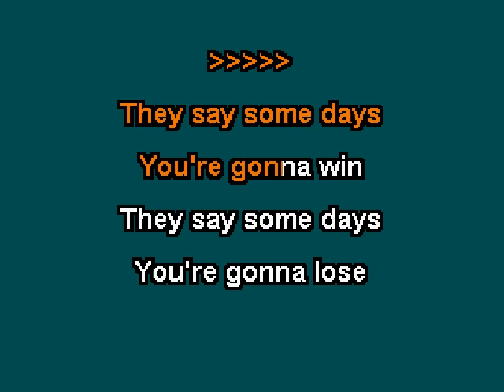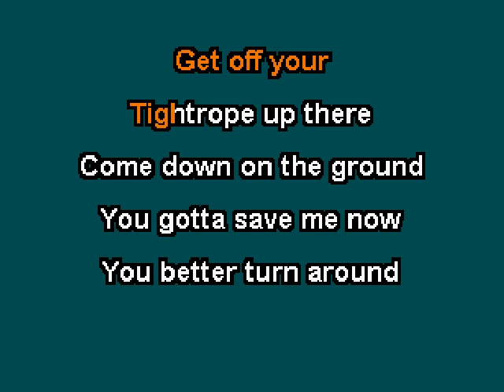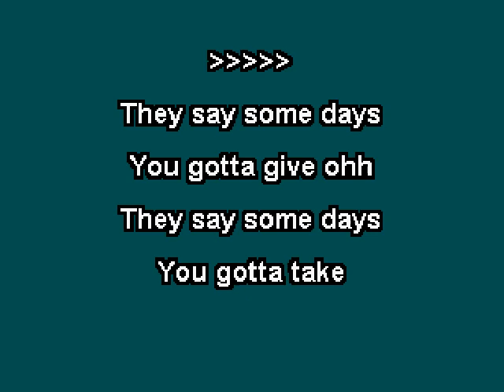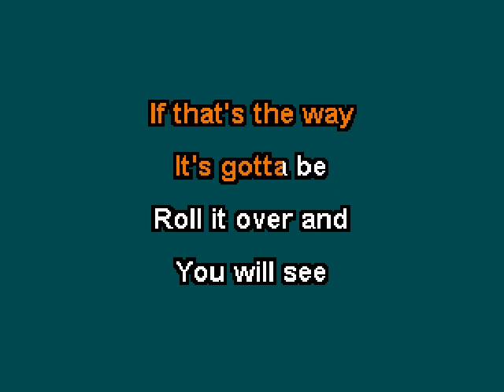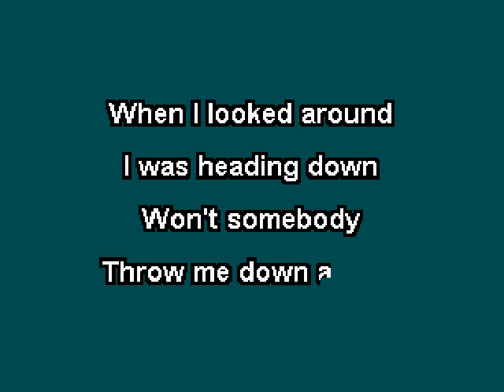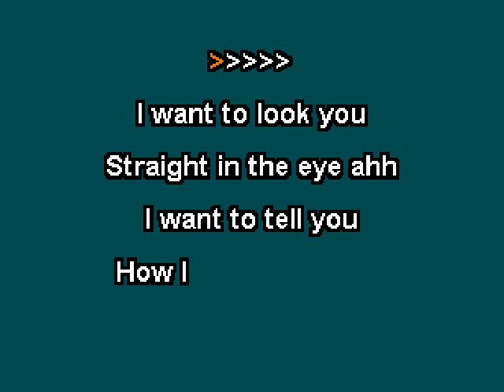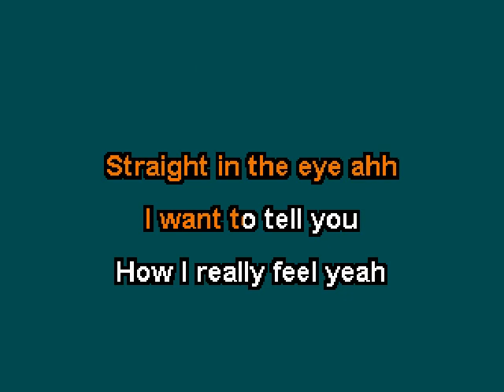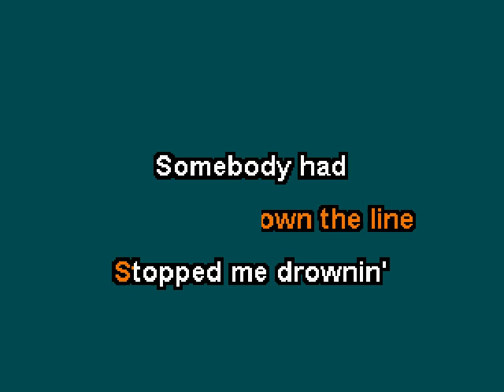Electric Light Orchestra - Tightrope (Karaoke)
This is the karaoke version of "Tightrope" by Electric Light Orchestra.  The song was included on their 1976 album "A New World Record".